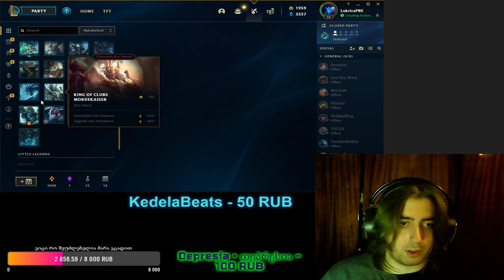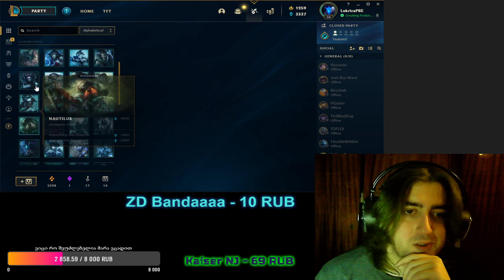50 HEXTECH CHEST OPENING | IS IT WORTH ? | ქართულად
es video gvaswavlis tu rashi ar unda gadavixadot puli :D